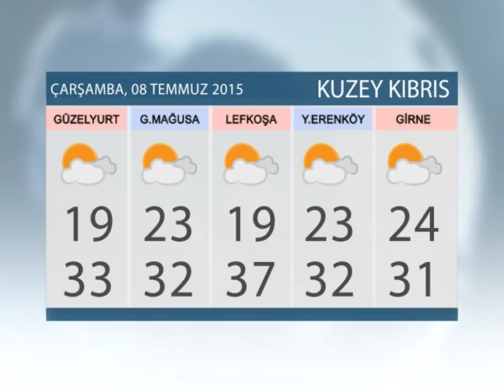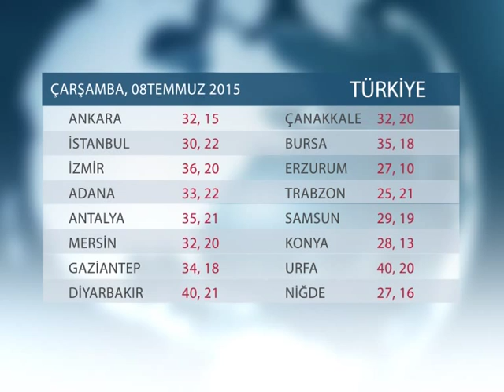HAVA DURUMU: 08 TEMMUZ 2015